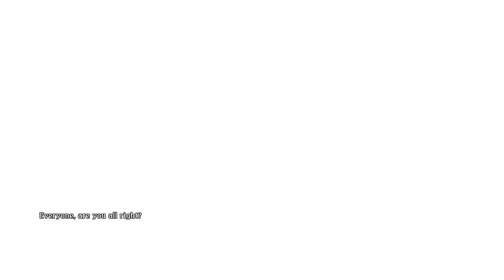Tales of Zestiria | Episode 5 | Mountains to Climb and Valleys to Explore!